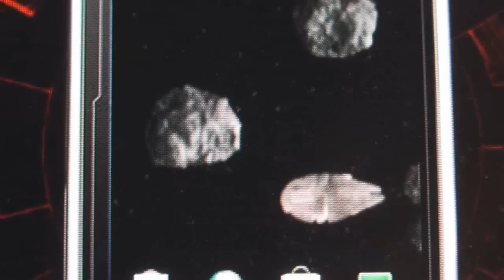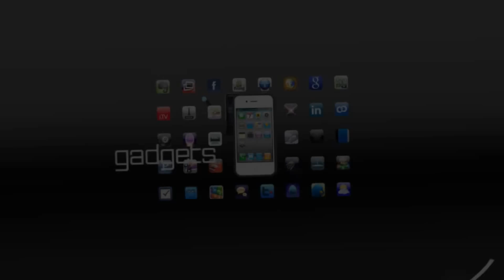Motorola DROID R2-D2 "R2 Is Coming" Mini Movie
Watch this exclusive mini movie promo on how R2 landed on Planet Earth.

DROID R2-D2 will be available online is finally here!!!  It will come packaged in a custom box resembling carbonite and will also include a Star Wars media dock and wired stereo headset.  In addition, the DROID R2-D2 will come preinstalled with a handful of custom content:

    * R2-D2 notification sounds and ringtones
    * Four live wallpapers
    * R2-D2 Clock Widget
    * "The Best of R2-D2" video with the original Cantina music
    * Exclusive Binoculars App
    * Star Wars Mobile App
    * Bounty Hunt Visual ID: Find and capture images around the Star Wars universe to unlock hidden content
    * Sound and Photo Gallery
    * Trivia Challenge: Answer trivia questions about The Empire Strikes Back
    * Widgets

This special edition DROID will set you back $249 after a $100 mail-in rebate with a new two-year contract.